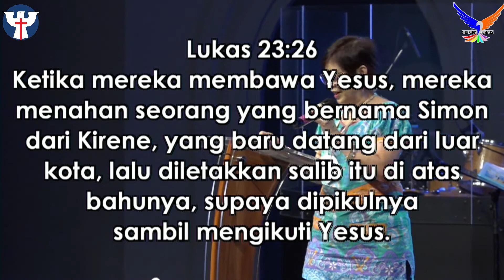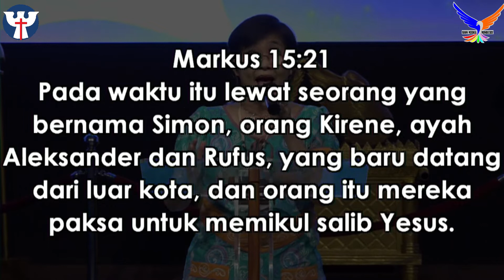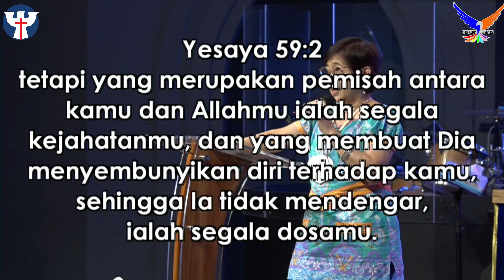PW Ke-71, 03 April 2021 Ev. Elisabeth Ina - Menjadi serupa dengan Kristus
REKENING PERSEMBAHAN

1. PRAISE & WORSHIP PAGI

2. IBADAH PD ECCLESIA CIREBON
Setiap Selasa
Pukul 18.00 WIB

3. IBADAH SION KIDS
OFFLINE ONLINE
Setiap Selasa                                      Setiap Minggu
pukul 18.30                                            Pukul 09.00

4. IBADAH LIFEGUARD YOUTH COMMUNITY
Setiap Jumat
Pukul 18.00 WIB

5. Dengarkan Radio Suara Gratia 95.9FM
24/7 ON AIR